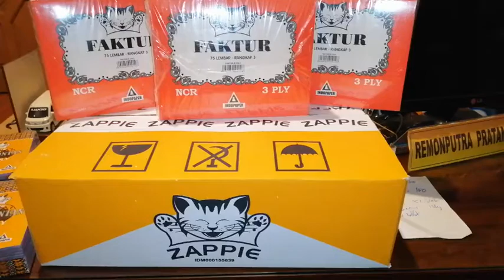Buku Faktur/Nota mendatar 3 ply isi 80 buku / Box ( Hg Reseller )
Harga Reseller Buku Nota / Faktur Mendatar NCR Rangkap 3 Besar

Spesifikasi :

- Bahan : Kertas NCR Rangkap Tiga
- Warna : Putih/Merah/kuning
- Ukuran :1/2Folio Besar 16 X 21Cm
- Isi : 25 set ( 75 lembar )
- Per Pak isi : 10 Buku
- Isi per Box : 80 buku ( 8 Pak )
- Berat : 13 kg / Box
- Ukuran Box : 43 X 33 X 22.5 Cm
- Merk : Indopaper / Zappie ( Patent )
- Perkiraan Harga : Rp.5.500

* DIBUTUHKAN GROSIR RESELLER ONLINE STORE YANG BERMINAT MENJUALKAN PRODUK KAMI *

Agung / HS.11.10.20